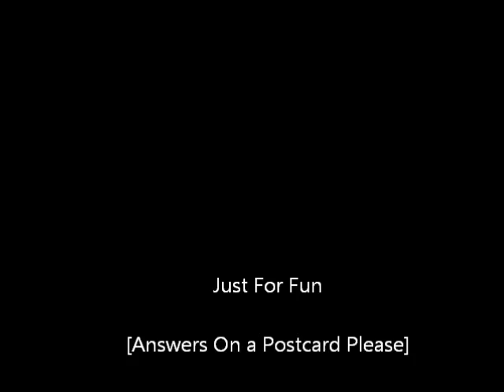GL1800 Bits Just For Fun